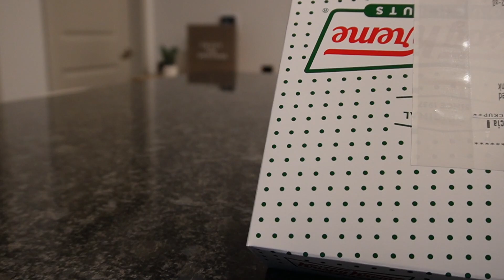vlog | weekend trip to houston: rodeo and wedding things!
hiii! today's vlog is all about my weekend trip to houston. first off, let me say, i had such a good time in houston -- the people were SO nice and supportive of me vlogging 🥲 this was also my first time going to the rodeo and i will be going back next year so that i can go to the actual rodeo and one of the performances. alsooo so many wedding accomplishments this weekend! i feel like a successful maid of honor lol. i hope yall enjoyed 🥰

Links!
pilates outfit
sports bra (similar)
belt bag
birkenstock dupes
amazon unboxing
lash bath kit
cowboy boots
cropped jacket
denim dress
cowboy hat
travel outfit
skims top
skims bottoms
birk dupes: birkenstock dupes

something isn't linked? leave a comment :)